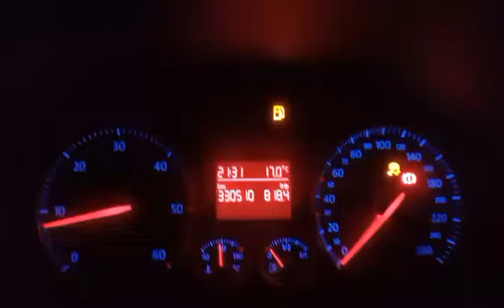Upalila se lampica za gorivo golf 5 v